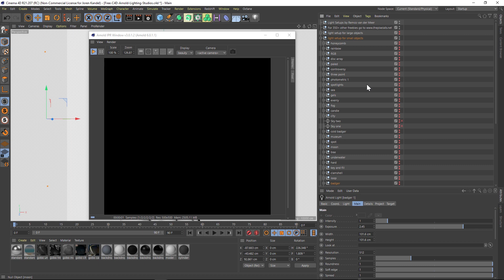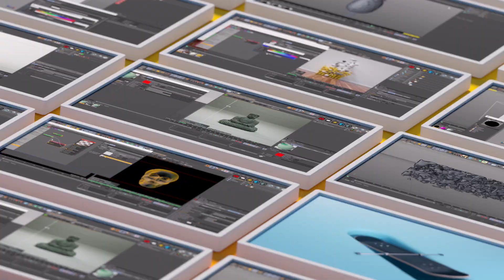31 FREE Arnold Lighting Studios for Cinema 4D!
I have a phenomenal freebie for you today! It’s a C4D file for Arnold Render which has 31 premade lighting studios! These were created by Remco van der Meer, and he is super generous in giving them away. I’m so thrilled to make these available. You can just add your models to these studios and play with the 31 preset lighting rigs by cycling through the different lighting setups. There’s a lot of variety to experiment with. Enjoy, and a huge thanks to Remco for being so awesome!